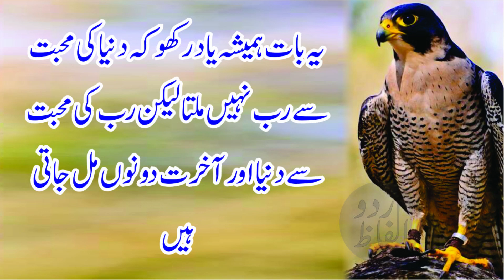best qoutes | motivational qoutes | best allah qoutes | beautiful qoutes | urdu ilfaaz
Dear Viewers (Urdu Ilfaaz) We welcome you to the channel
on this channel you will find the golden sayings of Hazrat Ali (RA), Hazrat Umar Farooq (RA),Hazrat Baba Bale Shah, as well as the golden sayings of Jalaluddin Rumi, Hazrat Abdul Qadir Jilani, Ibn Sina, Imam Ghazali, Imam You will hear the best sayings of Hussain, Al-Biruni, Ibn Al-Arabi, Sultan Bahoo, Mian Muhammad Bakhsh, Imam Bari Sarkar, etc., as well as instructive stories, good sayings and good Urdu poetry will be heard.

Necessary Declaration